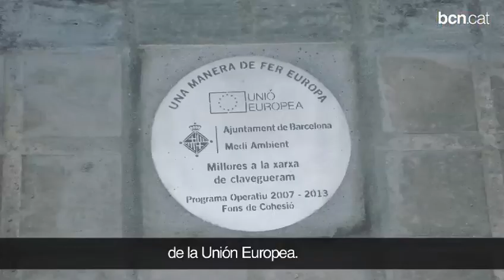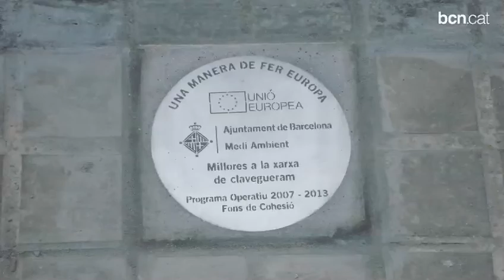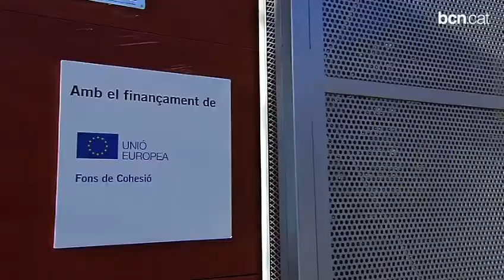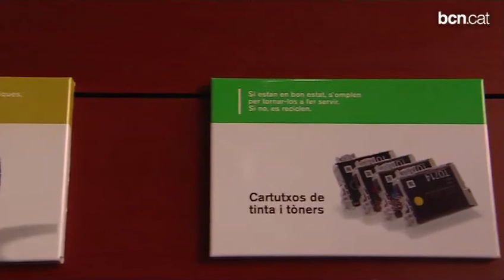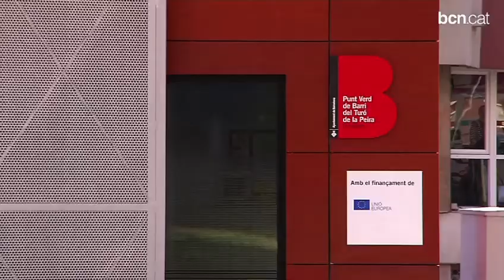Barcelona - Fondos de Cohesión 2007-2013. Recogida especializada en Puntos verdes de barrio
Presentación de las actuaciones en el municipio de Barcelona, con cofinanciación de los Fondos de Cohesión, relacionadas con la recogida especializada de residuos sólidos mediante la construcción de seis nuevos Puntos verdes de barrio